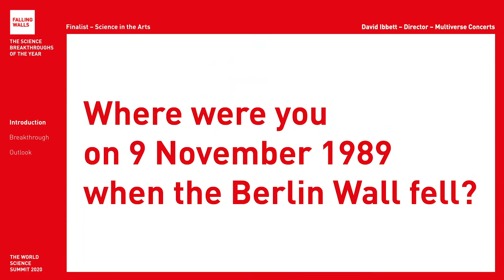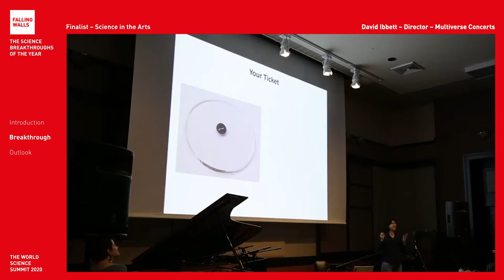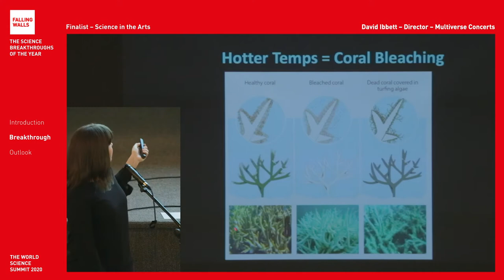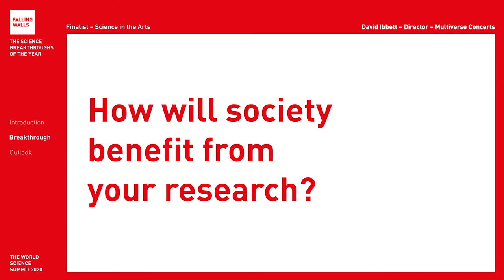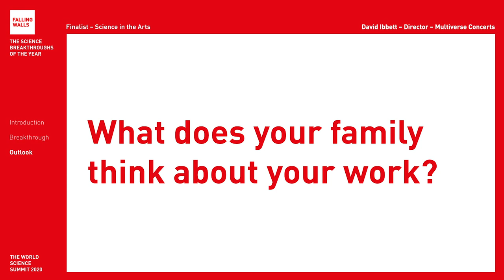Breaking the Wall between Art and Science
David Ibbett is a Falling Walls Finalist at the Falling Walls and Berlin Science Week: World Science Summit 2020 (1 – 10 November).
Will he become the Breakthrough of his category Science in the Arts? Register for free and don't miss the remote event